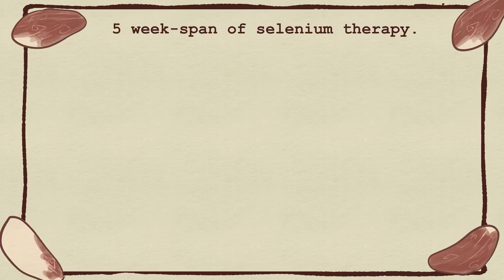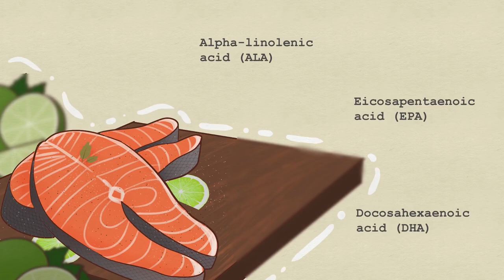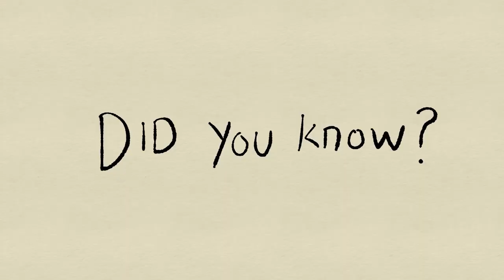Health | Anxiety Reducing Foods